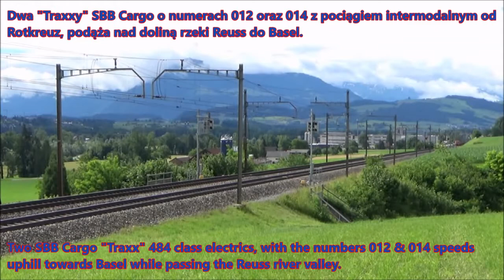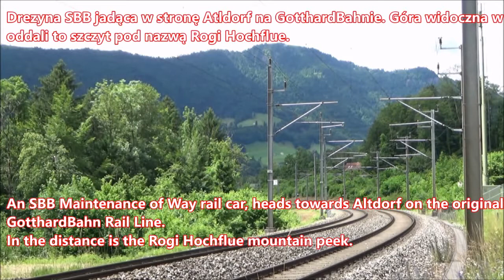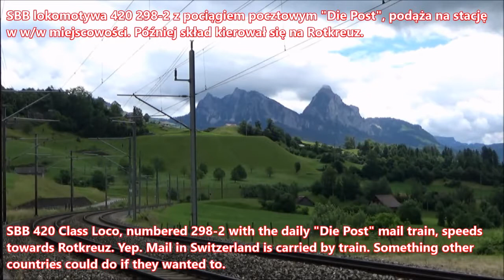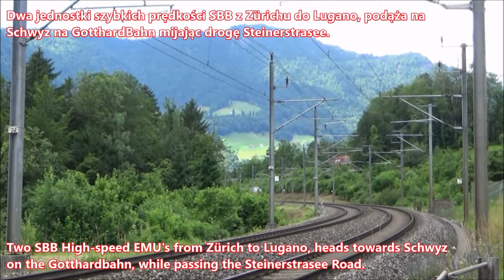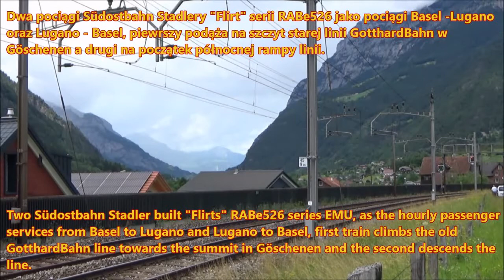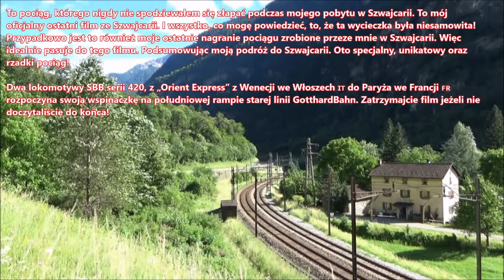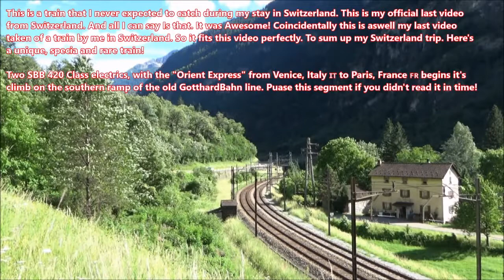Trainspotting the GotthardBahn in 2021 / Trainspotting na GotthardBahn w 2021r .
W dzisiejszym filmie, odwiedzamy jeden z najpiękniejszych oraz jedno z najlepszych inżynierskich cudów świata, znajdujące się w Szwajcarii. "GotthardBahn".

 Linia ta była pierwszą koleją górską w Szwajcarii. Została otwarta 22 maja 1882 roku. Prowadzi przez Przełęcz Świętego Gotarda. Linia kolejowa znajduje się w kantonie Schwyz. Trasa zawiera liczne tunele w tym licząc tunele pętlowe, w tym jeden 15-kilometrowy tunel kolejowy Świętego Gotarda, pod wierzchołkiem masywu Św. Gotharda.

Projektantem tego zaawansowanego projektu inżynieryjnego był Louis Favre, który nie doczekał się końca budowy tej linii, ponieważ umarł na atak serca w jednym z tuneli w 1879 roku. Na linii pociągi prowadzono parowozami aż do 1922 roku, kiedy tę linię zelektryfikowano. Wtedy rozpoczęto eksploatację 20 lokomotyw towarowych serii Ce 6/8 II zwanych jako „krokodylami”.

1 Czerwca 2016r. linia ta została zastąpiona, z najdłużyzym tunelem świata, czyli "Gotthard Base Tunnel". Tunel ten ma długość 57 kilometrów i do dzisiaj trzyma rekord nadłuższego tunelu kolejowego na świecie.

A co się stało z starą linią przez przełęcz Świętego Gottharda? Stara linia do dziś jest używana, ale już z mniejszym najtężeniem pociągów. Tylko i wyłącznie zobaczycie na starej linii, pociągi takie jak: Pociągi lokalne SBB i Sudostbahn, tylko kilka Expressów, Regio, (Orient Express) oraz intercity (W poszczególnych godzinach), od czasu do czasu towara (Zazwyczaj tylko 3, jeżeli jest potrzeba), licząc też lokomotywy jadące luzem oraz pociągi robocze.

Linia ta ma swój czar, nie dość że znajdujesz się w środku pięknych i wysokich Alp, ale i także patrzysz na budowlę inżyniejryjną, która zajęła 10 ciężkich i trudnych lat do skończenia.

Jak chcecie więcej przeczytać o tej jakże pieknej linii kolejowej, to zapraszam was do tych linków poniżej:

Składy oraz miejcówki są oznaczone w filmie! :)

In today's video, we visit one of the most beautiful and one of the best engineering wonders of the world, located in Switzerland. The "GotthardBahn".

 This line was the first mountain railway in Switzerland. It was opened on May 22, 1882. It leads through the Saint Gotthard Pass. The railway line is located in the canton of Schwyz. The route includes numerous tunnels, including loop tunnels and one 15 km long Gotthard railway tunnel, under the summit of St. Gotthard Pass.

The designer of this advanced engineering project was Louis Favre, who did not live to see the completion of the line as he died of a heart attack in one of the tunnels in 1879. The line was operated by steam locomotives until 1922, when the line was electrified. It was then that 20 Ce 6/8 II series freight locomotives, known as "crocodiles", were put into service.

On June 1, 2016 this line was replaced with the longest tunnel in the world, the "Gotthard Base Tunnel". The tunnel is 57 kilometers long and holds the record for the longest railway tunnel in the world to this day.

What happened to the old line across the Saint Gotthard Pass? The old line is still in use today, but with the lowest number of trains. On the old line, you will only see trains such as: SBB and Sudostbahn local trains, only a few Express, Regio, (Orient Express) and intercity trains (At certain times), from time to time a freight (Usually only 3 if needed) , also including locomotives traveling as light power and MOW trains.

This line has its charm, not only are you in the middle of the beautiful and high Alps, but you also look at an engineering marvel that took 10 hard and difficult years to complete.